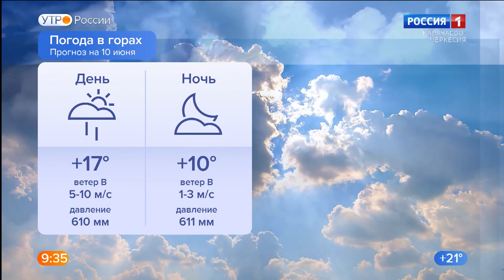Утро России. Карачаево-Черкесия 14.06.2022